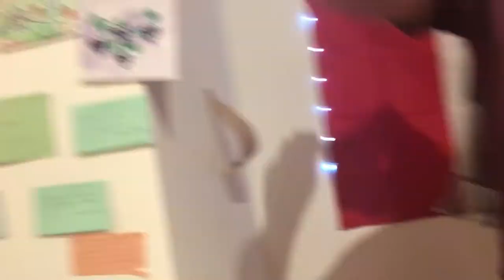Canadian Citizenship Party 2018